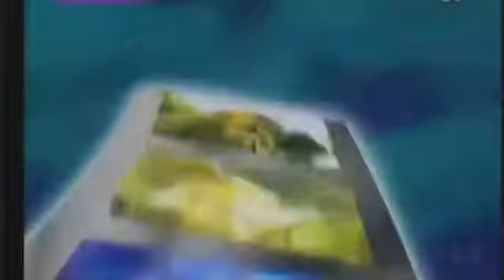Penguasa pantai selatan..